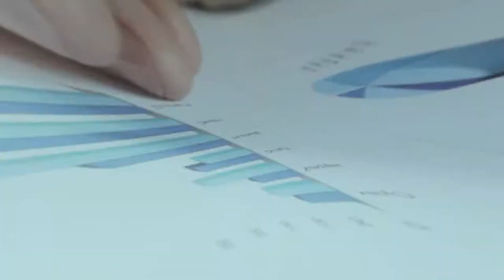Teaser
REVOLUTIONARY BUSINESS SOLUTION
PROVIDES YOU WITH
REVOLUTIONARY BUSINESS SOLUTION
PROVIDES YOU WITH
Guaranteed Visitors
Breakthrough Tools
100% Hands Free
HUGE Breakthrough Income Opportunity
Over 8000+ Founders Joined Worldwide
Artificial Intelligence at its Best
Honest Solution
Last Business You Will Ever Need
Breakthrough Tools
100% Hands Free